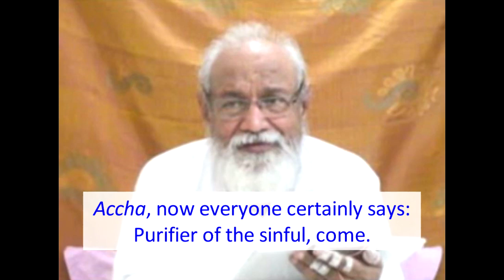English Subtitle of VCD 3824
The night class dated 20th December, 1968 was going on. We were discussing the topic in the end of the middle part of page three: your intellect works all day long for the imperishable business of the gems of knowledge. Whatever gems of knowledge you have through which you become multimillion-fold fortunate… Sit and narrate their story to others. And they are certainly stories, aren’t they, children? It is a very long story. There are many topics in them. And you have to explain to them that the main topic is about omnipresence. Where did the idea of omnipresence come from? Where did you hear ‘I am omnipresent’? That will come from the Gita. There is such a word in the Gita. So, you will explain that word of the Gita, won’t you? No? Baba was asked: have you written it? They have asked this to Baba when they met him in person: Baba, it is written in the Gita that God says: ‘I am omnipresent’, so did you write it? He said: no children, it is written by the people of the path of bhakti. This topic of omnipresence is the direction of human beings. There are the directions of human beings for half the cycle. And those directions of human beings are the directions of Ravan. Well, human beings are certainly corporeal and the Father has come and said: no children, Krishna is the first prince of the Golden Age. And I have explained that human beings have 84 birth. So, everyone should memorize these topics like Baba explains them… You can take out as many [topics] as you can; 20, 25 or 50.

Copyright :    AIVV